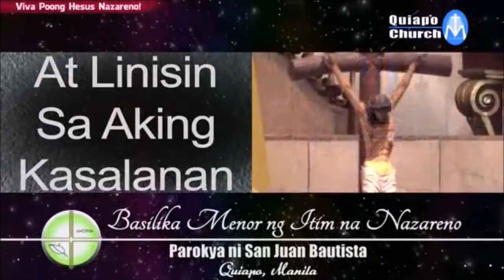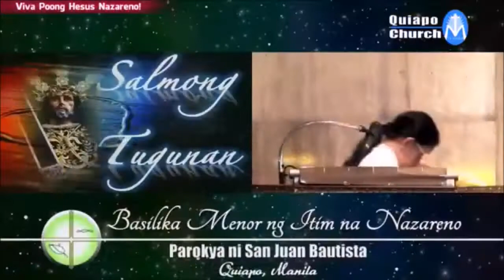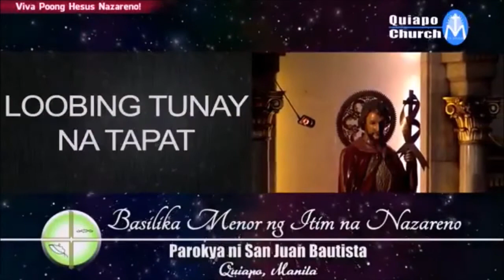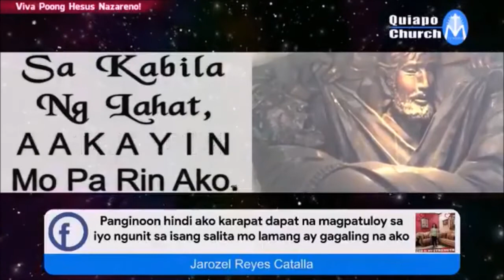TAGALOG HOLY MASS (Banal na Misa for Filipinos - 13 March 2018)